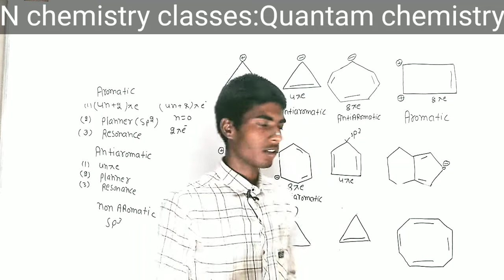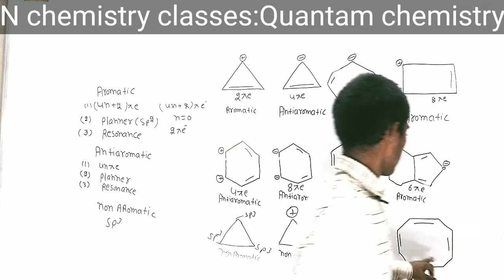Aromaticity|aromatic|anti aromatic|Non aromatic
Channel Created by.Narendra kumawat
Online
reparation NCHEMISTRY CLASSES youtube channels
inorganic
organic
physical
all subjects net prepration
11th and 12 chemistry classes prepration